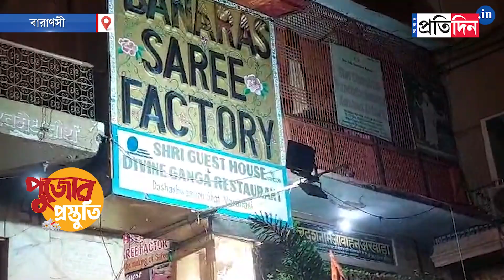Durga Puja 2023: Benarasi saree will be available in 200 rupees before Durga Puja । Sangbad Pratidin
Durga Puja 2023: Benarasi saree will be available in 200 rupees before Durga Puja. Benarasi merchant and employee has given an exclusive interview with Sangbad Pratidin.